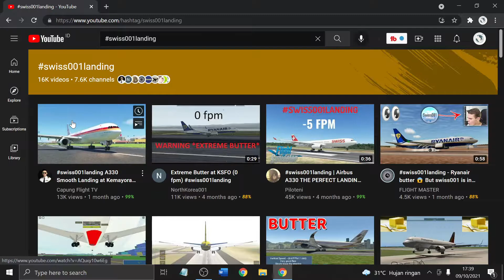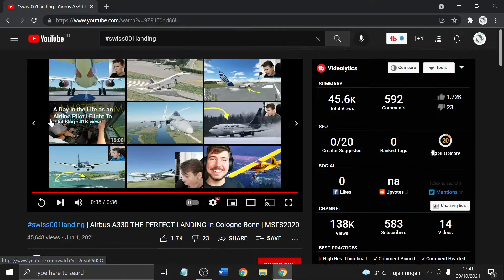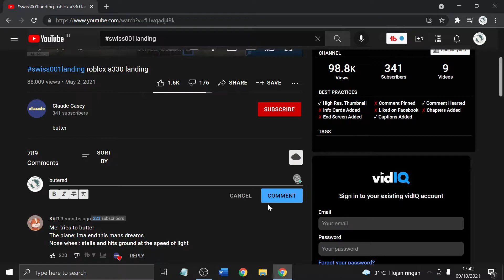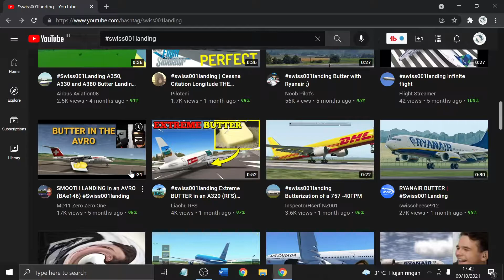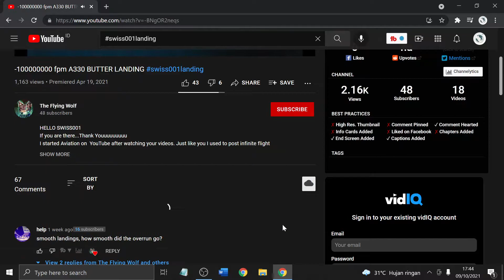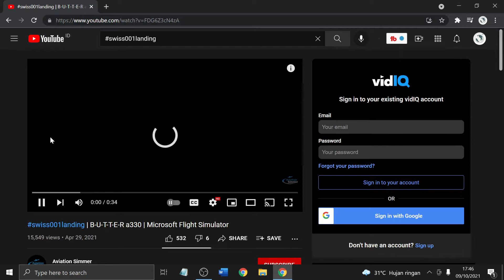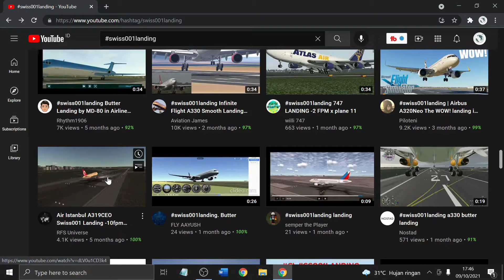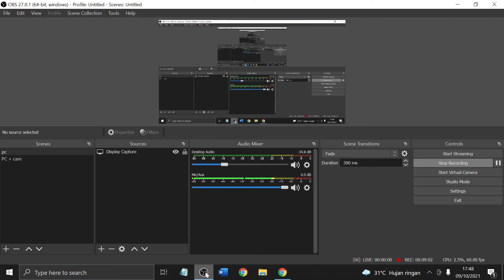It doesn't get any more buttery then this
butterrrrrr. like the video if you liked it, dislike it if you didn't like it, comment if you want to tell or ask me anything and subscribe if you loved it and want similar content. hope you love the video until then goodbye.